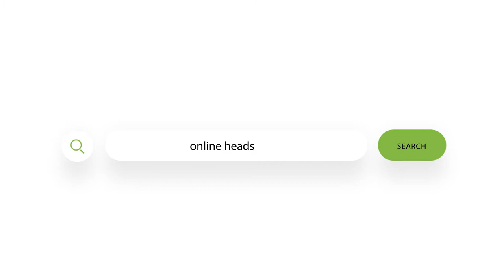We Are SmokeCartel.com (The Not-So-Corporate Video)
At SmokeCartel.com, we do things a little differently.

In 2014, our co-founders Darby Cox and Sean Geng started an online smoking accessories shop in their living room with $600. Fast forward a few years, and that $600 became $6 million. Now, Smoke Cartel is making moves — expanding our wholesale division and creating tons of new jobs, as well as our own logistics software, product lines, and marketing techniques. We're growing fast as our industry booms, and we would love for you to come along for the ride.

Oh, also, we have a pet dinosaur in the office. What can we say? Smoke Cartel is a new kind of company, and the only place we're going is up. Welcome to the family.

Directed by Demi Waldron